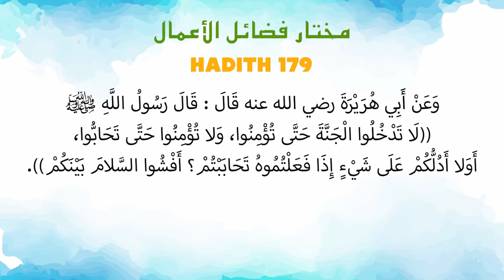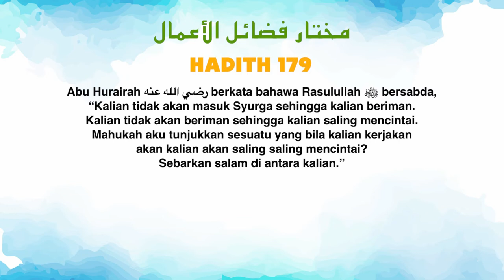Ustaz Amin - Hadith Mukhtar 179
Kuliah Berkitab Mukhtar Fadhoil Amal bermaksud Himpunan Hadith Kelebihan Amalan yang telah disusun oleh Al Fadhil Ustaz Muhamad bin Abdullah Al Amin sebanyak 245 buah Hadith soheh. Mengandungi 10 bab iaitu Keutamaan Tauhid, Iman, Ilmu, Dakwah, Jihad, Ibadah. Didalam ibadah pula ada pecahan seperti Taharah, Azan, Solat, Hari Jumaat, Solat Sunat, Sedekah, Pinjaman, Memberi Air, Mengolah Tanah & Bercucuk Tanam, Puasa, Haji & Umrah, Zikir & Selawat & Doa. Di dalam video kali ini dibahaskan didalam bab 8 Iaitu Keutamaan Dalam Pergaulan. Semoga kita semua mendapat manfaat dan kebaikan untuk kita semua inshaallah amin ~ ADMIN